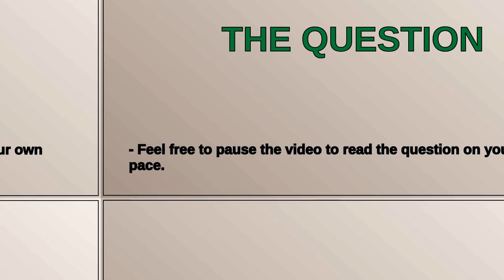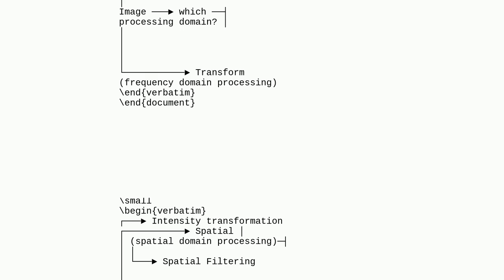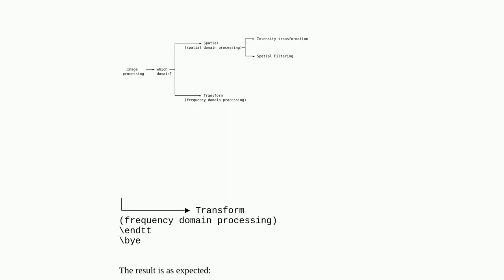Unicode character not set up for use with LaTeX error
A special thanks goes out to the community

  ascii